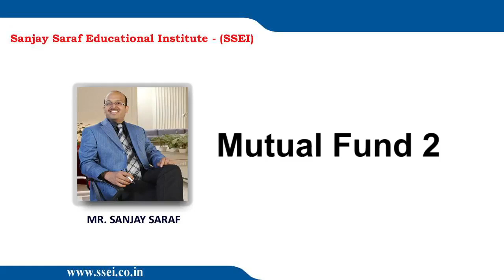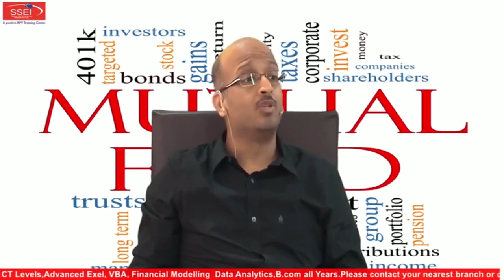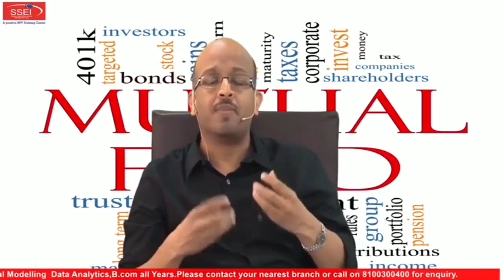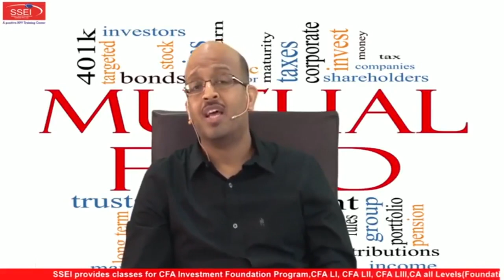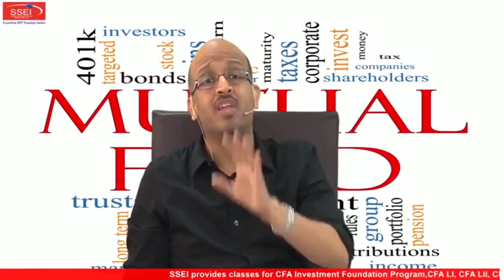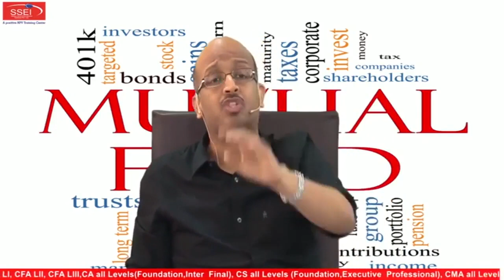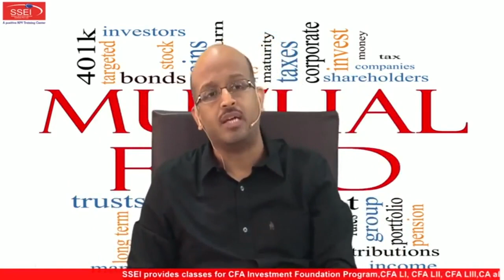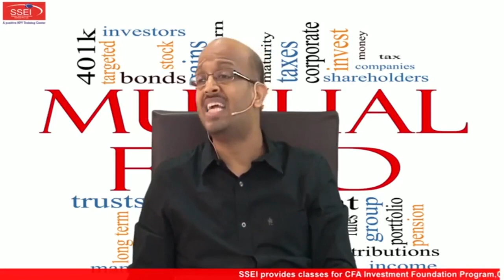Exchange - Traded Fund (ETF) | Mutual Fund CA Final SFM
An exchange-traded fund (ETF) is a type of pooled investment security that operates much like a mutual fund. Typically, ETFs will track a particular index, sector, commodity, or other asset, but unlike mutual funds, ETFs can be purchased or sold on a stock exchange the same way that a regular stock can.

Sanjay Saraf has been an educationist since he was a high school student himself. In a professional capacity, he has been imparting education in the field of finance, for both domestic and international courses, for the past 25 years. His forte lies in financial treasury, risk management, volatility trading, and business valuation (fundamental analysis).

Sanjay Saraf Educational Institute (SSEI) is one of the leading coaching institutes in India providing quality education in the field of finance. With a vision to professionalize, institutionalize and upscale the education delivery process, Sanjay Saraf Sir promoted SSEI in the year 2009. In a short span of 7 years, SSEI has created a pan India presence and today is proud to be associated with its 130+ franchisees across the country. Over the years, SSEI has invested significantly in building state of art infrastructure, teaching methodology, and quality material to stand apart and stay unrivaled in the world of quality training in finance. Leveraging on the infrastructure and its wide network, SSEI today is offering unparalleled quality services to students through Face‐to‐Face, Deferred Live, and Direct‐to‐Home modes of delivery. Through fostering strategic tie‐ups to building in‐house capability, SSEI today has positioned itself at an elevated platform enjoying unparalleled advantage by being the only established player offering quality training services in finance for courses both domestic and international. SSEI traditionally has been providing the best in training for domestic courses like CA, CS, and CMA and international courses like CFA, FRM, ACCA, and CPA. Over the past, one-year SSEI has forayed into Actuarial Science and MS Excel and established itself as a dominant force in the field.